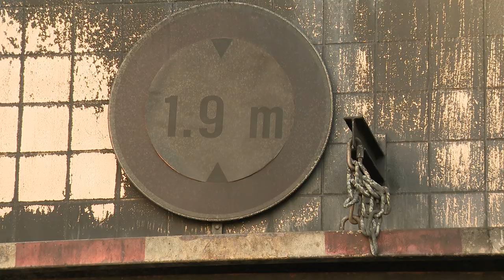Besançon : incendie de Planoise : compte-rendu de la réunion en mairie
Récit Isabelle Mounier sur les images de Florence Petit. Au son Rémy Bolard.
En interview : Anaïs Detournay : responsable études Atmo et Joël Mathurin: préfet du Doubs.